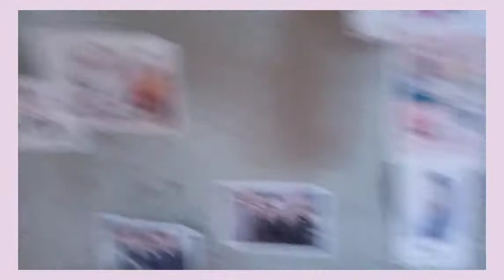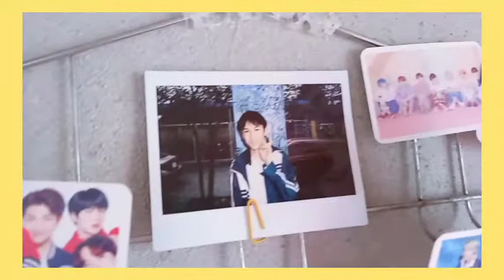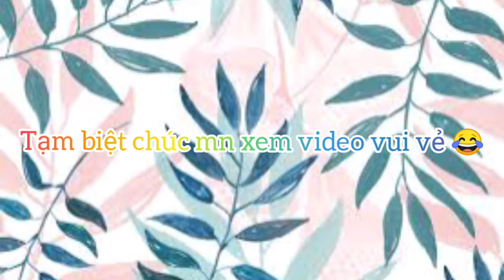Vlog:Clean The Room To Welcome Tet|DỌN PHÒNG ĐÓN TẾT 🎉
Nguồn nhạc
Music
just big hills -shinjuku
Shag-Every day